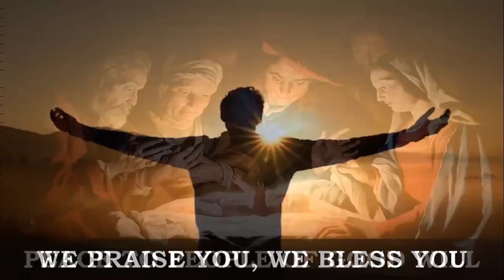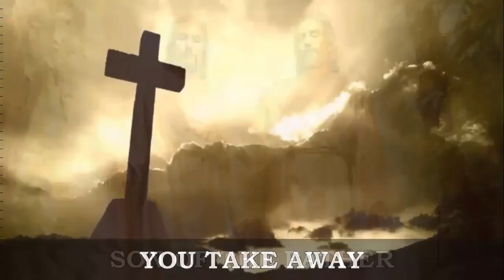GLORY TO GOD (R. Raz; from the “Mass of St. Therese” album)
This version of the Gloria was composed by Mr. Palan Reyes in the album "Mass of St. Therese". Rendering this version is the Philippine Madrigal Singers (Madz). Credits to the Cultural Center of the Philippines Youtube channel for the whole video of the Misa de Aguinaldo Christmas Eve Mass (24 Dec., 2021).

The Gloria (Glory to God) is an ancient hymn of praise that glorifies the greatness of God in his work of Creation, Redemption, and Sanctification. The first phrases are taken from Luke 2:14, which is the hymn of the angels on Christmas night when Christ the Savior was born. The Gloria is sung on Sundays outside Advent and Lent and all Solemnities and Feasts.